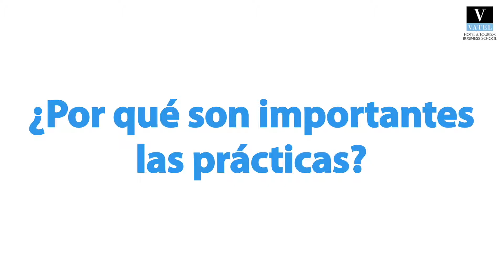VATEL MADRID ¿Qué te ofrecen las prácticas profesionales?